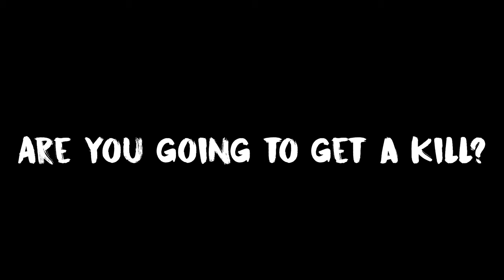Sniping Only In Black Ops 4 Using the Paladin HB50 for the first time - My Low Level Sniping Class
Do you think I can snipe? If so, you're wrong and I mean WAY wrong. This is my first time using the paladin hb50 and this is the result!

●"RADIO" (Flute Type Beat) | Chill Trap Beat 2019 / Chill Rap Instrumental (Prod. Chuki Beats)
● Blueface Type Beat  - "Deadlocs, Pt. 3" (Blueface Type Beat) | Blueface Rap Instrumental (Prod. Chuki Beats)